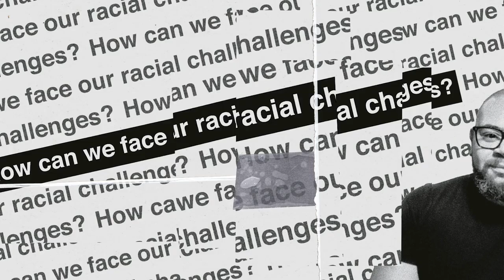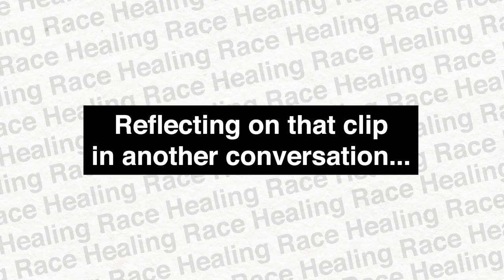Growing Up Black in America: What is the Role of Color in Everyday Life?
Thank you for tuning into Healing Race. In this video, Andre shares what it was like to move from a home life surrounded by a largely Black community, where he was one of many, to an academic and professional life, where he was one of few, largely surrounded by and having his success very much depend on white relationships.

Andre and Todd were freshman roommates when he made that transition to being one of few, and they reflect on how their experiences adapting to a new college environment differed, and how their backgrounds helped shape those differences. So let’s get to that conversation now. Enjoy…

To watch the next video for this season, where we reflect on what we discussed during this episode,